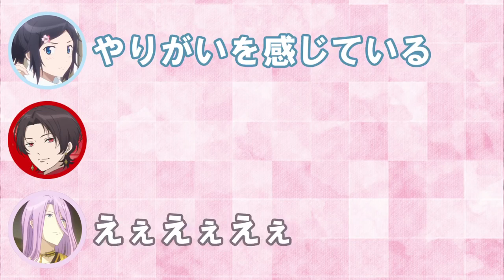【刀剣乱舞文字起こし】虎徹を”こたつ”と言ってしまった興津さんをいじり倒すまっすーwww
うたプリ文字起こしch:

【Free!文字起こし】はじめました!【再生リスト】

【おそ松さん文字起こし】はじめました!【再生リスト】

【通学・通勤のお供に】即興ソング集

【しもんぬ×鈴さん×鳥さん】

【しもんぬ×鈴さん×まえぬ】

【しもんぬ×鈴さん】

【しもんぬ×鈴さん×きーやん】

【しもんぬ×鈴さん×祥ちゃん】

他にもあるのでぜひ再生リストをご覧になってみてください!

【うたプリ文字起こしシリーズ】
【うたプリ文字起こし】森久保祥太郎さん即興ソング「栗拾い」どうぞ!【鈴さん、しもんぬ大爆笑www】

【うたプリ文字起こし】下野紘さんで「私の秘密教えます」どうぞ!【鈴村さん、祥ちゃん大爆笑www】

【うたプリ文字起こし】川柳回、面白すぎて3人大爆笑wしもんぬ、すずさん「お腹痛いwww」まえぬ「面白すぎるwww」

あなたの通学・通勤のお供に、寝る前のちょっとした癒しになれるよう投稿していきます。
各声優さんの組み合わせや通学・通勤の時に聴きたい即興ソング集など再生リストも充実させていくので是非聞いてみてください^ ^
投稿頻度多めで頑張ります!